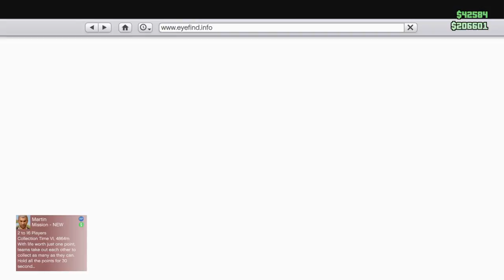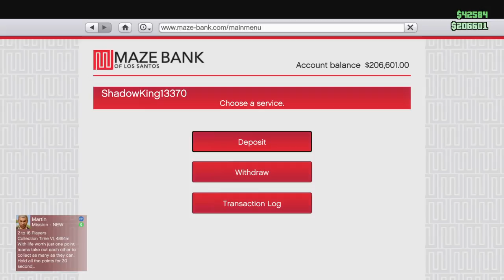GTA V Racing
Future Undertale play through coming soon.